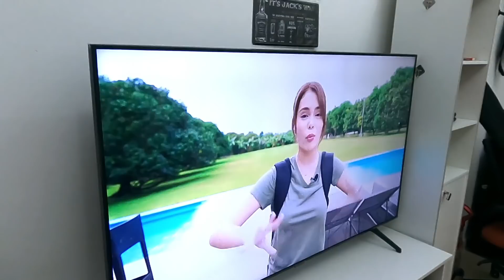Couple's Personality Swap! challenge !! Bully Dun naging Sweet Oli??? 🏳️‍🌈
Ikaw ako , ako Ikaw? watch na mga ka smooth ni Dun ,  kung paano nagkapalit , dito sa personality swap challenge ng Dun and Oli. enjoy! 😉

paano at saan nagsimula ang Dun and Oli -  love story?